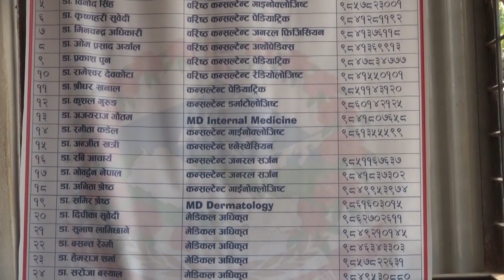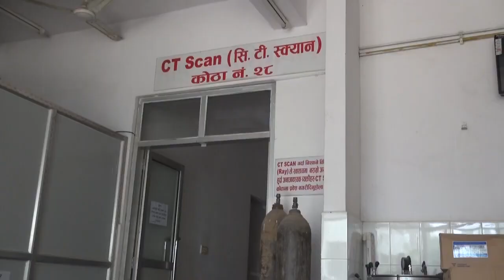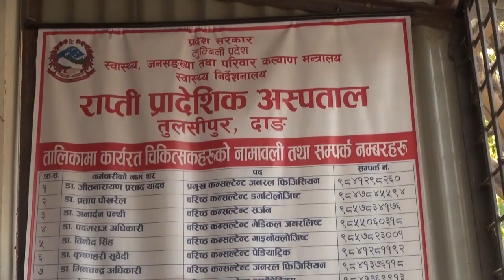राप्ती प्रादेशिक अस्पताल,तुलसीपुर,दाङको वृतचित्र २०७९